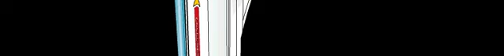USS Enterprise schematic view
Schematic view of the USS Enterprise